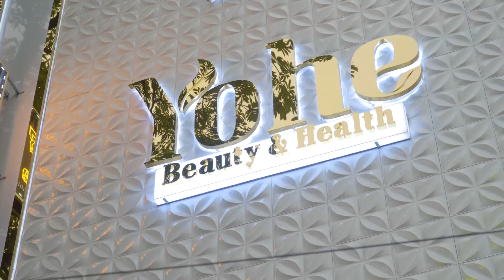TƯNG BỪNG KHAI TRƯƠNG YOHESPA 43A GIẢNG VÕ